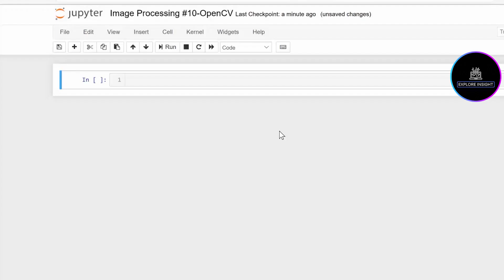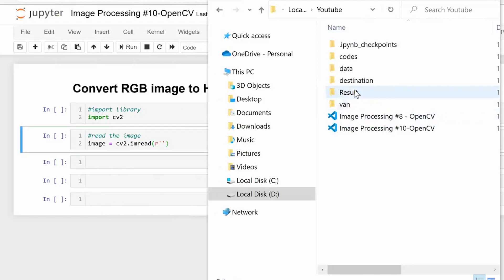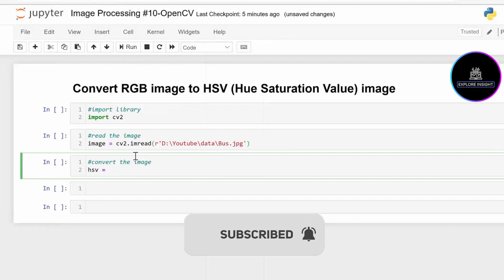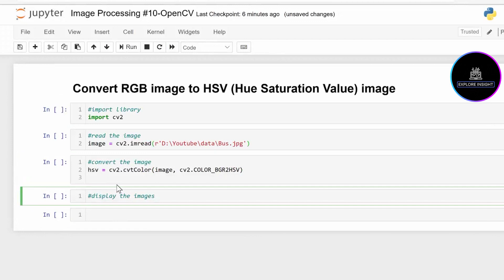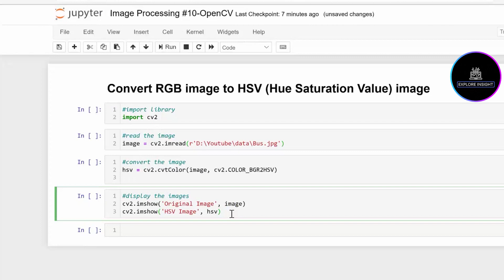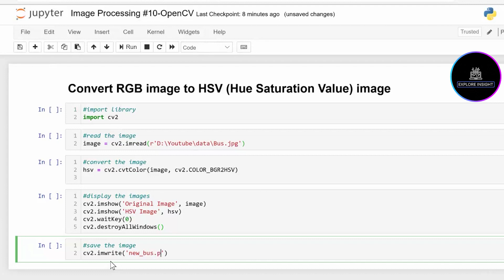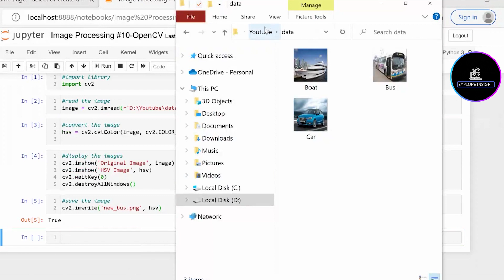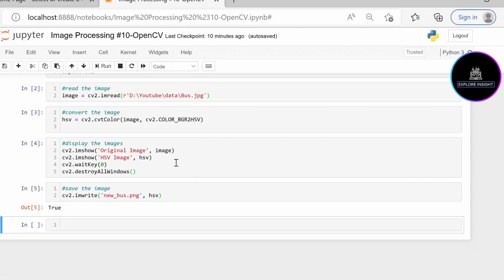OpenCV Python Tutorial for Beginners - Convert RGB Image to HSV Image #1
In this video on OpenCV Python Tutorial for Beginners, I will explain the step-by-step procedure on how to 'Convert RGB Image to HSV Image #1'

More so, here is the link for the code in my Github